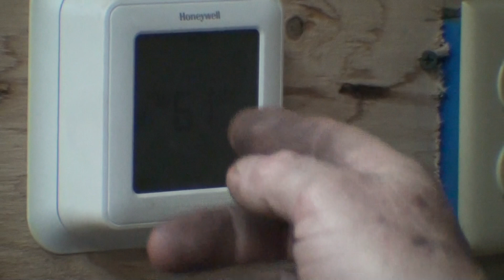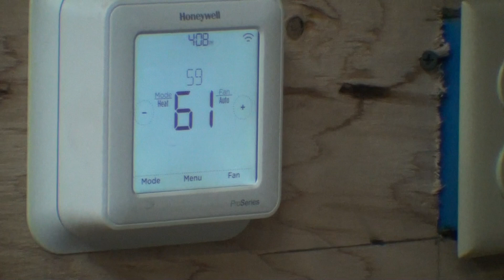Trans AM # 68- part 8 , new problems and fixes- Read Description Below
1.My vise  directional threads strippped and fix 2.Talk about Wifi 500 feet to shop, for so i can turn on heater thermostat from house. 3. Had to make a simple tool to bend tight radius for brake lines from scraps.
Sorry about the bad video and confusion--- but it's real with no editing.